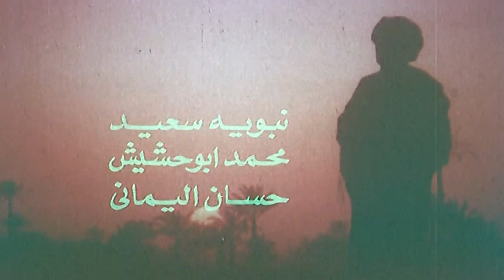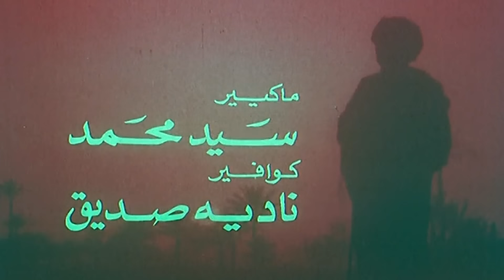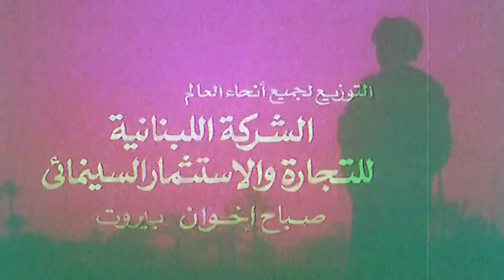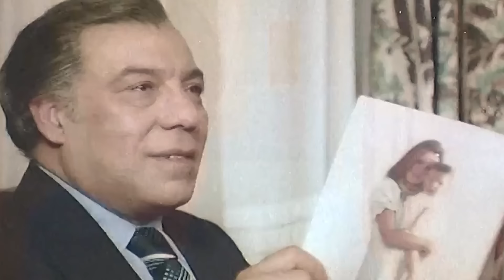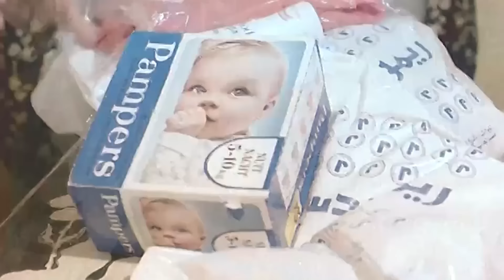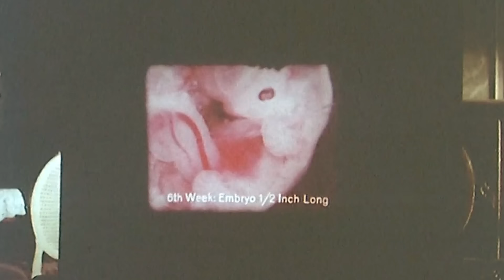نجلاء فتحى و محمود عبد العزيز و الفيلم الرومانسى المثير ( الحب و أشياء اخرى ) نسخة محسنة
UC0SSQidPcDaTGJhHbpSnauA